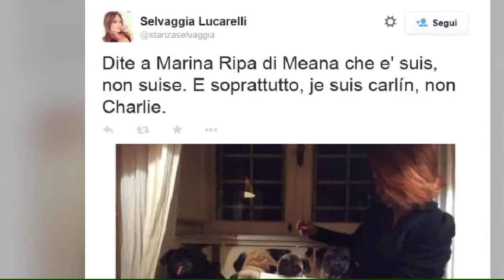Marina Ripa di Meana e Charlie Hebdo: la gaffe su Twitter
Il messaggio di sostegno viene scritto male